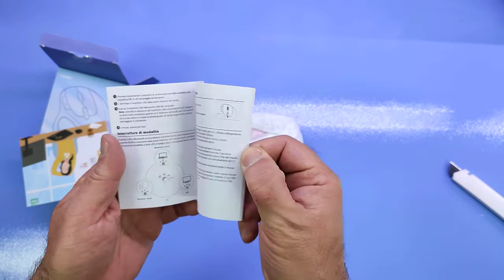Nulea Mouse Trackball senza fili, mouse ergonomico ricaricabile, tracciamento preciso e fluido, conn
Trackball di buona qualità

Il prodotto lo potete trovare ed acquistare qui

Recensione:
Confesso di non aver mai amato questo tipo di mouse "Trackball", però visto che sono un curioso ho deciso di provarlo comunque per capire se, rispetto ai vecchi modelli le cose sono cambiate...
In questo caso ho provato sia la versione "Bianca" che "Grigia", perfettamente identiche tranne nei colori.
A differenza di quanto mi aspettavo, questo mouse in realtà è molto più comodo da usare anche se richiede un certo periodo di "apprendimento" per riuscire a spostare il puntatore in modo preciso, ma una volta capito il funzionamento direi che è anche abbastanza comodo.
Non sono un esperto in "tunnel carpale" però potrebbe essere una buona soluzione a chi soffre di questo problema.
Altra cosa interessante è la doppia modalità di connessione: Bluetooth o tramite dongle (inserito in fondo al mouse). Il mouse può essere connesso a tre dispositivi ed utilizzato alternativamente tra di loro semplicemente selezionando il profilo (1, 2 o 3) tramite il piccolo pulsante sul fondo del mouse.
Come già scritto in precedenza, per chi come il sottoscritto è abituato all'uso del mouse è necessario fare parecchia pratica ma alla fine è comodo e forse anche meno stancante in quanto il polso rimane ben disteso sul piano di lavoro.

In definitiva il consiglio è di provarlo, soprattutto se siete alla ricerca di una valida alternativa ai mouse.

Unboxing di Nulea Mouse Trackball senza fili, mouse ergonomico ricaricabile, tracciamento preciso e fluido, conn
Grazie.